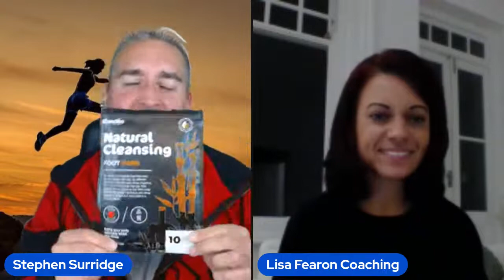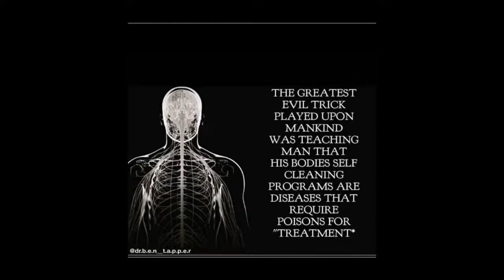'ALL In' - Launch Episode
Every fortnight on Tuesday evenings at 7pm, the amazing Stephen Surridge - aka Mr Happiness 2000 - and 'The Chocolate Coach' Lisa Fearon will be livestreaming big discussions around big topics - we'd love you to join us live!

On our launch show this Tuesday, we’ll be exploring alternative medicines, sharing our experiences of exploring natural and alternative medicine modalities and our own healing journeys. Come and join us live and share any questions you have live on the show.

As the weeks progress, we'll be inviting special guests and experts to share their knowledge and expertise. If you'd like to join us as a guest, get in touch!

Welcome to the 'ALL IN' Achievement Group!

We invite all creative, visionary, high achieving go-getters to join us.

This is a group where we share tools, techniques, information and advice with like-minded and driven people to make all our lives flow with abundance, opportunities, goals achieved, happiness and fulfilment.

If you have a dream that you are working towards, and if you want to succeed in making that dream and vision a reality, it’s vital that you surround yourself with like-minded, inspiring and driven people. That's us!

Our hashtag is MakeShitHappen

Let’s support each other by going 'ALL IN' for an extraordinary life. Because, let's face it, not everyone can walk this path, and it’s not always easy. It takes sheer determination to create a life outside the 'norm', to go outside of the box and achieve something different.